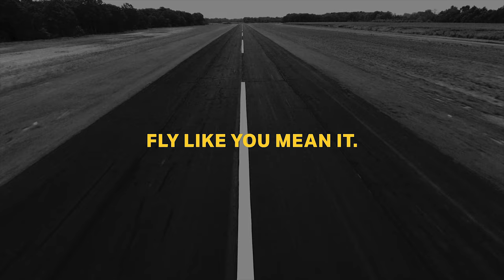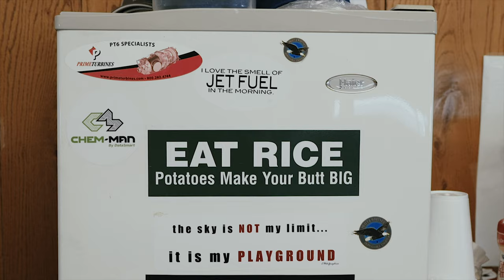Fly Like You Mean It – Can Do-ing It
Lathan Busby, Pilot | E&M Flying Service, Holy Grove AR | AT-802A

Having learned the business from the ground up, Lathan Busby gets the job done with a healthy dose of pragmatism and love for the job. In rural Arkansas, some might say that career choices are limited. But for some, the sky's the limit.